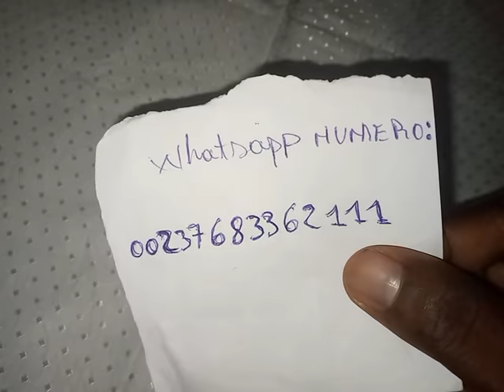BAIN PUISSANT POUR : FAIRE BRILLÉ SON ÉTOILE, CHANCE, ATTIRANCE, DÉBLOCAGE, DÉSENVOUTEMENT, ARGENT..